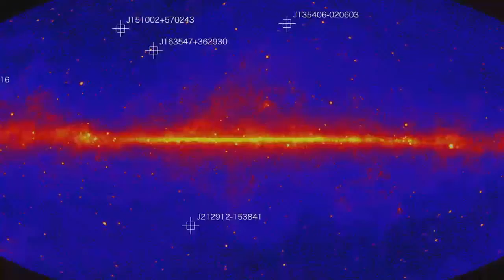This Week @NASA, February 3, 2017